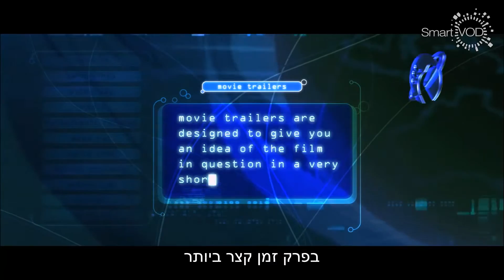The hitchhiker's guide to the galaxy - SmartVOD - מדריך הטרמפיסט לגלקסיה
יצירת הפולחן הספרותית "מדריך הטרמפיסט לגלקסיה" מאת דאגלס אדמס מגיע אל המסך הגדול. בריטי חסר מזל שבוקר אחד מגלה שחברו הטוב ביותר חייזר ושכדור הארץ כבר לא קיים. עכשיו מצויד בפיג'מה לא אופנתית, מגבת ורב מכר שאמור להציל את המצב הוא עובר הרפתקאות מטורפות ובדרך פוגש חייזרים משעשעים וגם הרבה פחות משעשעים ואפילו לומד מהי משמעות החיים, היקום ושאר הירקות. עכשיו ב-SmartVOD